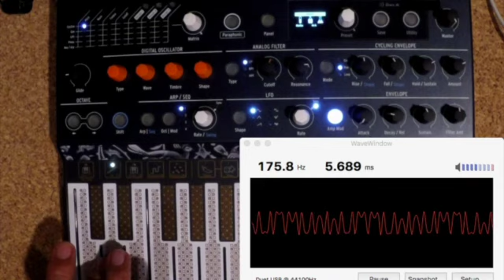ARTURIA MICROFREAK PI.FM OSC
Two operator oscillator model